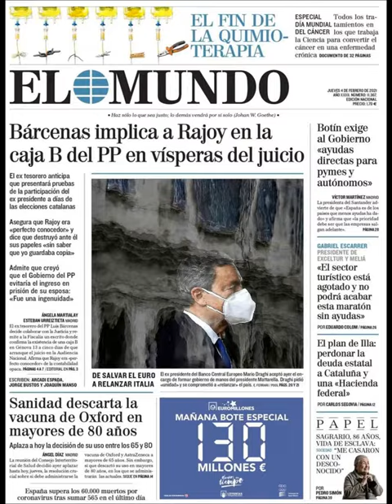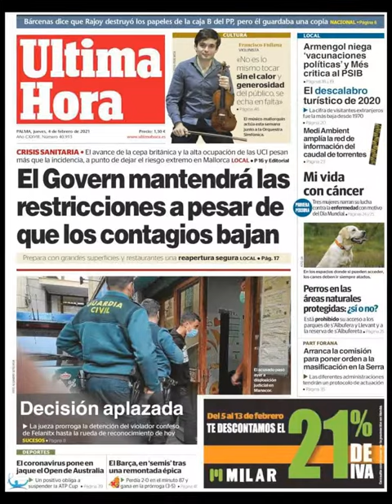Noticias​ Jueves 4 Febrero 21 Principales Portadas Titulares Diarios Periódicos España Spain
Principales Titulares de Noticias en Portadas Diarios Periódicos Españoles del Jueves 4 de Febrero de 2021 ¿Que le Parecio este día? PoliticosCreanCrisis​ Politica​ Noticieros Fútbol​ Messi​ Barça​ Deportes​ CR7​ Deportes Febrero​ Invierno2021​ Invierno​ Noticias​